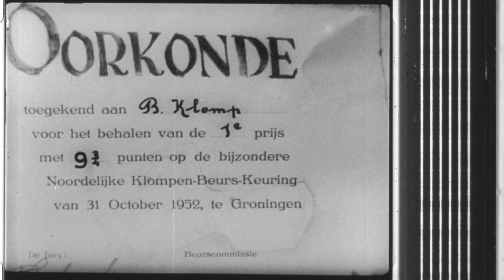News Of The World (1953), 16mm black and white.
00:15 Touggourt, Algeria. Date Harvest
01:04 Somewhere in Italy. Nato Exercices
02:12 Maremma, Italy. New Soil For Old
03:42 Stockholm, Sweden. Beauty In The Suburbs
05:22 Elizondo, Spain. Woodchoppers Contest
06:56 Groningen, Holland. Fancy Footwear

Overscan transfer done with the Gugusse Roller